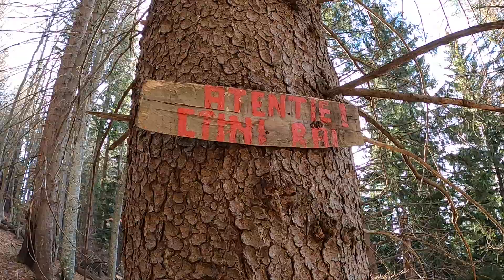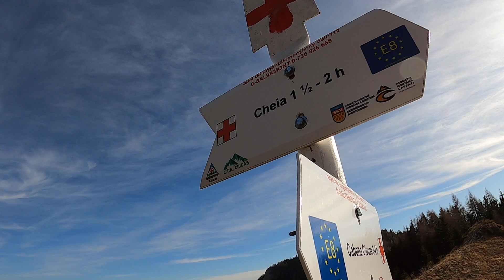Ciucaș: Culmea Zăganu - Gropșoarele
Ciucaș: Culmea Zăganu - Gropșoarele (28 noiembrie 2020)